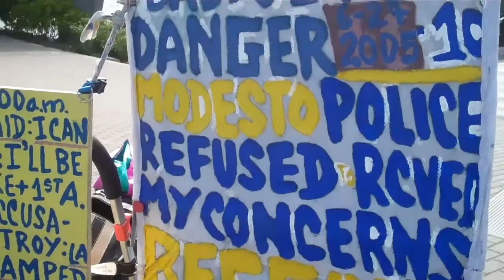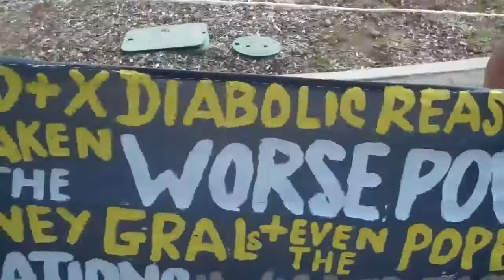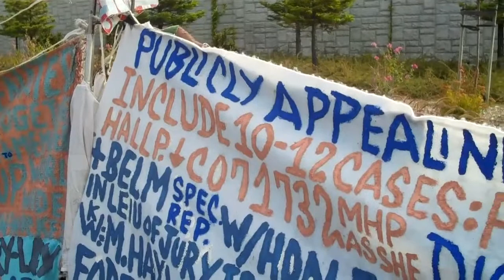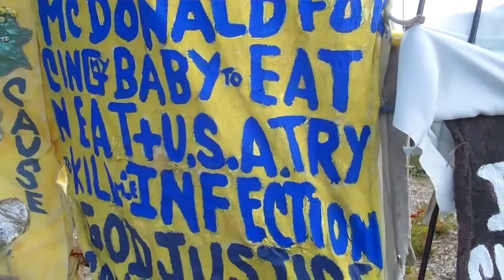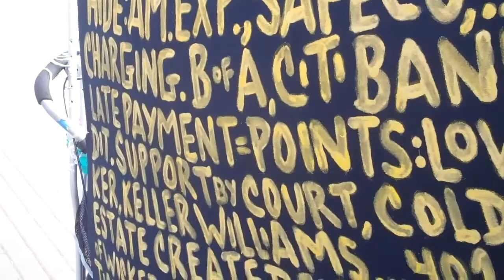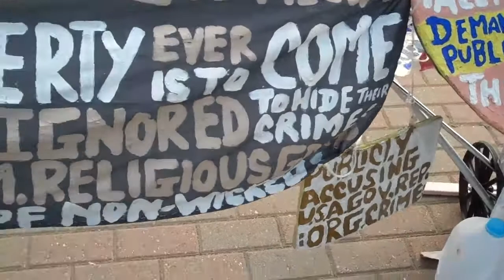Mysteries Unfolded Ralston and El Camino Real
Have you ever wondered what it was all about? The Secret is uncovered. Almost!